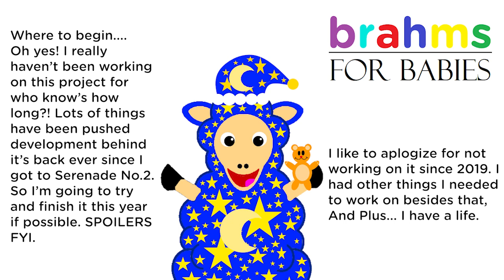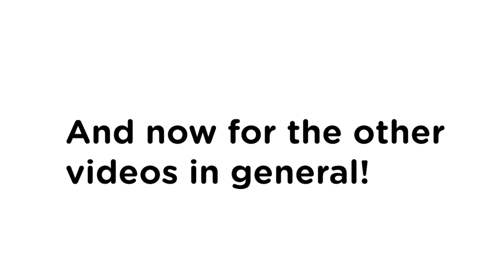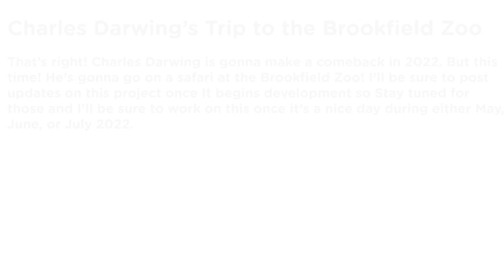Cecil Limited Annoucements as of 12 12 21